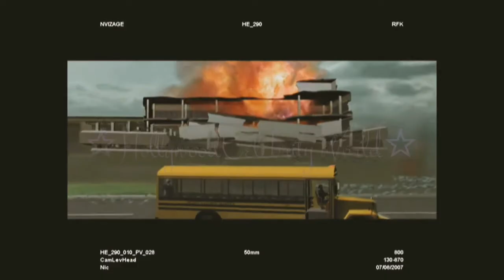Inside look - Joker || Heath Ledger - The Dark Knight 2008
The Joker hospital scene is the chaotic brain of The Dark Knight script.
Heath Ledger, is one of the most talented actors that the world has ever seen. His improvisation skills have been overblown thanks to an internet myth. The talented actor went against type to play Joker in Christopher Nolan's Batman movie in 2008 and gave an incredible performance. In the years since The Dark Knight's release and the devastating loss of Ledger, his work as Joker has only continued to be highlighted. Thanks to easily quotable lines, his maniacal laugh, and a variety of meme-inspiring moments, Ledger's Joker has remained a big part of fandom over a decade later.

But, the unreliable narrator aspect of Joker has manifested in the online discourse and has turned what was a planned sequence into an example of Ledger's improvisational skills at display. The scene in question is the famous hospital explosion sequence in The Dark Knight. Nolan famously was allowed to blow up an actual building for this scene to do it practically, but this also meant that he had one shot at getting it right. The scene shows Joker walk out of the hospital as some bombs explode and never cuts away until he gets on the bus to leave. However, Joker is momentarily confused when not every charge goes off, only to be startled when the final big explosions take place.

For years, that moment has been attributed to Ledger's improv abilities, knowing that he needed to stay in character until the scene was completed. The fidgeting was believed to be a spur of the moment decision and Joker's surprise genuine of Ledger. But, this is not the case and part of a widespread myth about this scene from The Dark Knight. In reality, the pause was planned by Nolan as a means to do the scene practically and keep Ledger safe. Nolan confirmed this to be the case in the special feature Gotham Uncovered: Creation of a Scene that was part of The Dark Knight's home release. Here's what he said:

[Special effects supervisor Chris Corbould] was able to come up with a scenario in which Heath could actually be walking out of the building because what Chris worked out is if we put in a little beat where the first set of explosions stops as if something's gone wrong, and the Joker just takes a second to look around surprised like the audience is surprised, then the major demolition comes in and he jumps straight into the school bus. In that way he was able to come up with a practical scenario in which we could actually take a principal actor, walk him out of a building that's about to be destroyed, and literally drop the building to the ground.

Although the idea that Ledger managed to save a broken scene does make for a great story or piece of trivia about The Dark Knight, it is definitively not true. Not only was the scene executed exactly as Nolan and his team wanted, but it also came after extensive practice. A sequence of this size and precision could not be done well or safely without rehearsals. This way, everyone on the set was on the same page.

While it's possible - if not likely - that Ledger added some of his own flair to the scene, the notion that the pause and delayed explosion in The Dark Knight was not planned could not be farther from the truth. But, this takes nothing away from Ledger's all-time great performance as Joker. This is just another great example of how misinformation can spread quickly online and a friendly reminder to not believe every bit of trivia you read.